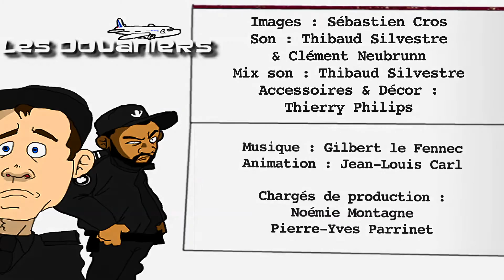LES DOUANIERS n°19 Les acteurs porno